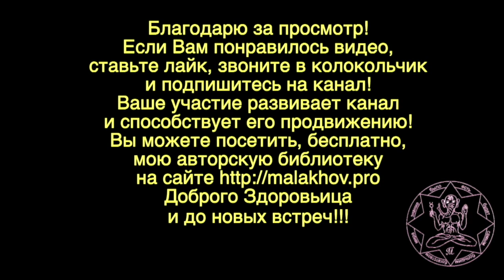1 сентября. Малахов.